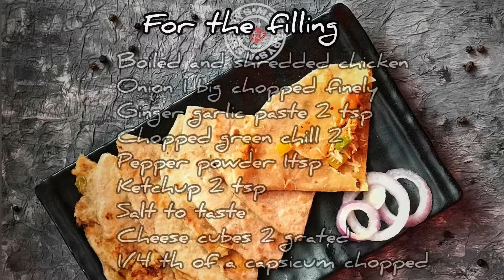ചിക്കനും ചീസ് ഉം നിറച്ച ഒരു കിടിലൻ ചപ്പാത്തി /How to make Chicken and Cheese Parathas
Indianparathas chickenparathas cheeseparatha. Chicken and cheese parathas
Delicious and easy to make at home Chicken and cheese parathas with step-by-step step instructions. Parathas are basically the iIndian flatbread.Many varieties of parathas are very popular in India. Chicken and cheese parathas doesn’t need much introductions. As the name says chicken and cheese parathas are stuffed with filings of chicken, cheese ,capsicum and some basic spices. Chicken and cheese parathas are good alternative for your regular parathas. Chicken and cheese parathas are very delicious and healthy and kids are going to Iove this parathas. Serve this parathas with curd or some spicy pickles for your breakfast, lunch or dinner. You can also make this for your kids lunch box.Enjoy send e your valuable reviews in comments box below.